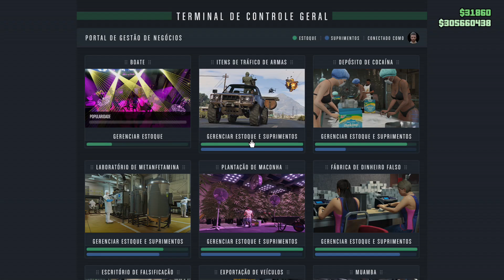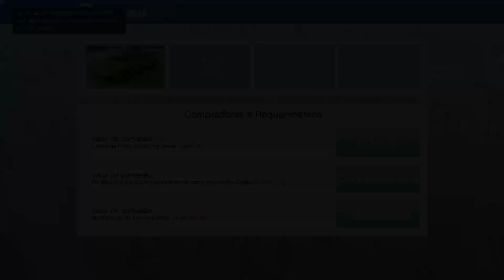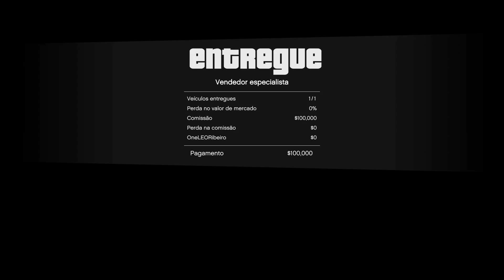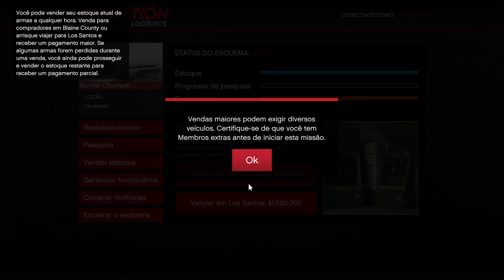#171 GtaV LoS SaNTOS TunneR